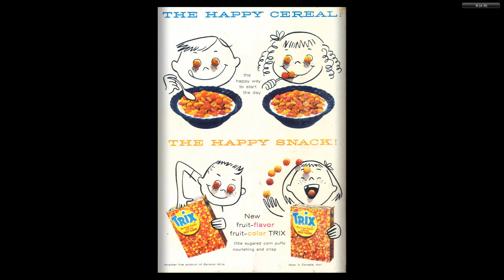DISNEY Dell Four Color Comics #0743 Daisy Duck's Diary